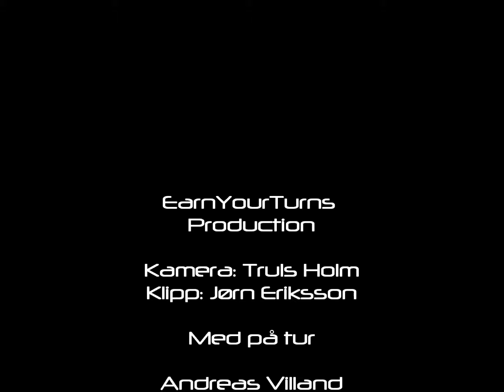På tur til Marokko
Har klippet sammen videosnuttene til Truls til denne episke produksjonen av en reise reality-dokumentar greie.